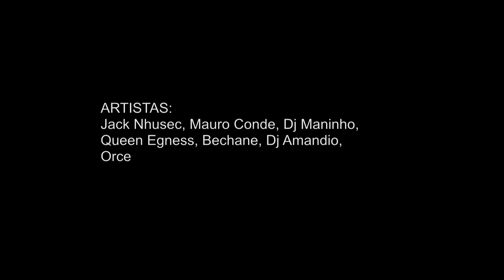Mambuyo_@jacknhusec4887 ( Nhalugwe Record'S com vários artistas )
Jack Nhúsec